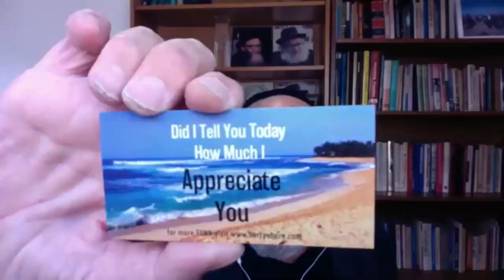Episode #3: Messages of Inspiration, Hope, and Support